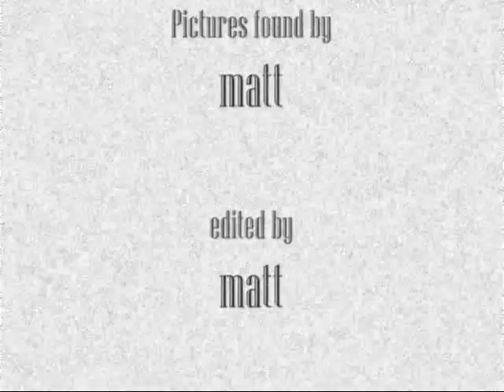Amazing Pictures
and i thought they were really cool, there's lots more but i didnt put all.